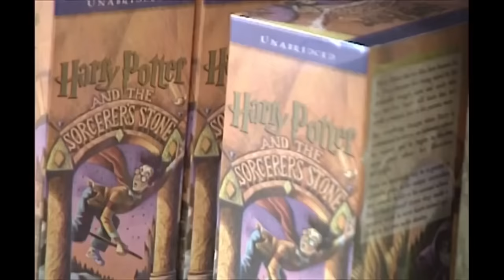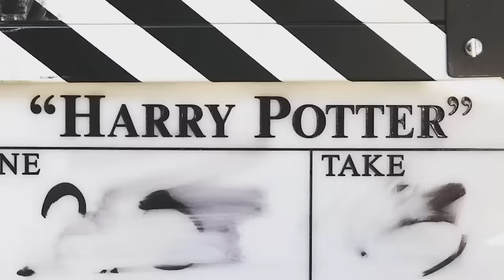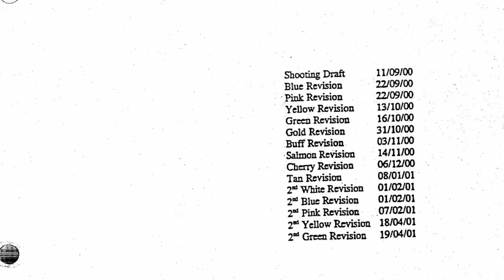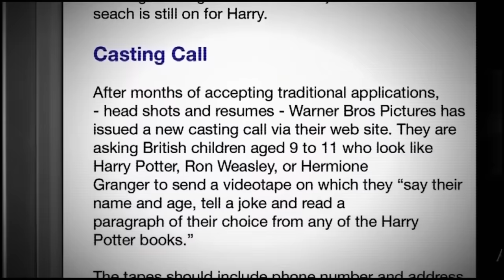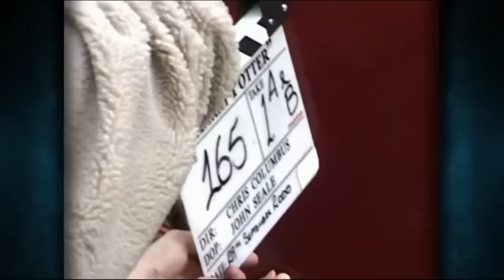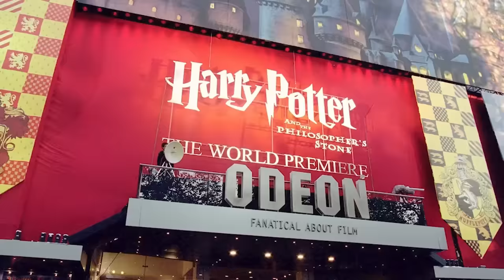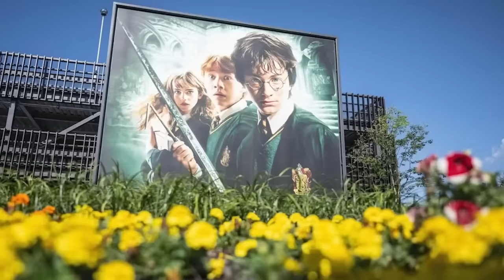HARRY POTTER y LA PIEDRA FILOSOFAL, una saga destinada al éxito desde su primera entrega.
Harry Potter y la Piedra Filosofal, marcó el inicio de una de las sagas cinematográficas más grandes de todos los tiempos. Basadas en las icónicas novelas de Harry Potter de J.K. Rowling, la participación activa de la autora garantizaba que cada adaptación cinematográfica sería fiel, pero el camino hacia la pantalla grande fue complicado. En este episodio exploramos cómo el director Chris Columbus no fue la primera opción para llevar el Mundo Mágico a la pantalla grande, pero cómo su trabajo en los años ochenta en "Young Sherlock Holmes" ayudó a allanar el camino para que esta serie realmente despegara. Nos sumergimos en las oportunidades de casting que estuvieron a punto de concretarse (¿Tim Roth como Snape?), en los dramas detrás de cámaras y en cómo Daniel Radcliffe, Rupert Grint y Emma Watson se convirtieron en iconos al interpretar a Harry, Ron y Hermione.